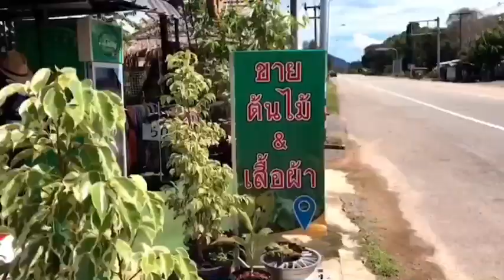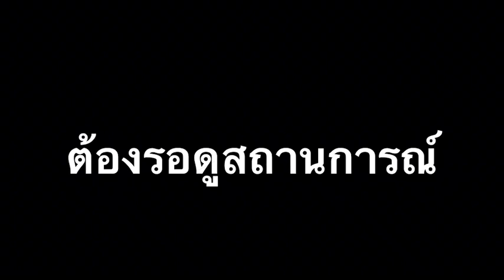โควิดทำชีวิตพลิกผัน! เจ้าของบาร์เกาะลันตา ต้องเปลี่ยนอาชีพขายกล้วยปิ้งเลี้ยงชีพ : เรื่องเด่นทั่วไทย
กระบี่ - โควิด 19 ทำชีวิตพลิกผัน นักดนตรี เจ้าของบาร์ ชื่อดัง อ.เกาะลันตา จ.กระบี่ เดินต่อไม่ได้ในสายงายเดิม หันมาขายกล้วยปิ้ง เสื้อผ้ามือ 2 เพาะต้นไม้ขาย เลี้ยงชีพ เผยรายได้ไม่มากแต่พอเลี้ยงชีพ